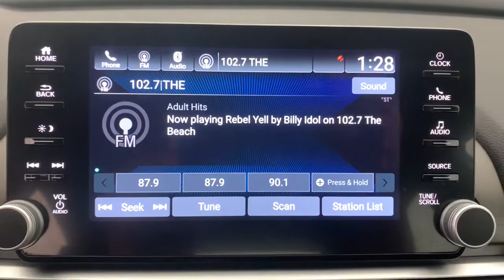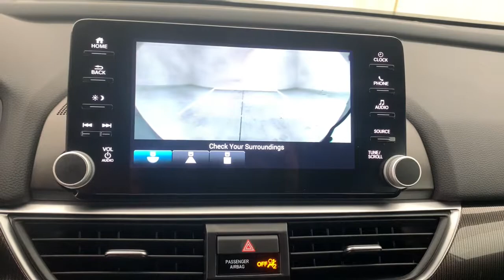2021 Honda Accord Fort Lauderdale, Pompano Beach, Coral Springs, Hollywood, Plantation, FL MA018318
Lunar Silver Metallic Used 2021 Honda Accord available in Fort Lauderdale, Florida at Holman Honda. Servicing the Fort Launderdale, Pompano Beach, Coral Springs, Hollywood & Plantation, FL area.

Holman Honda
12 E Sunrise Blvd

Recent Arrival! Holman Honda of Fort Lauderdale is proud to offer this handsome-looking 2021 Honda Accord Lunar Silver Metallic Sport with the following features:brbrHONDA CERTIFIED CARFAX ONE OWNER! CLEAN CARFAX BLUETOOTH HANDS FREE BACK UP CAMERA APPLE CAR PLAY ANDROID AUTO ADAPTIVE CRUISE CONTROL FORWARD COLLISION WARNING PUSH BUTTON START PRICE INCLUDES HONDA CERTIFIED WARRANTY TWO FREE OIL CHANGES Accord Sport Lunar Silver Metallic Black w/Cloth Seat Trim Brake assist Dual front impact airbags Front dual zone A/C Fully automatic headlights Illuminated entry Low tire pressure warning Outside temperature display Radio: 180-Watt AM/FM Audio System Remote keyless entry Security system Split folding rear seat Traction control Wheels: 19 Machine-Finished Alloy w/Black Inserts.brbrCertified. HondaTrue Certified Details:brbr  * Powertrain Limited Warranty: 84 Month/100000 Mile (whichever comes first) from original in-service datebr  * Limited Warranty: 12 Month/12000 Mile (whichever comes first) after new car warranty expires or from certified purchase datebr  * Transferable Warrantybr  * Vehicles purchased within New Vehicle Limited Warranty period: extends New Vehicle Limited Warranty to 4 years*/48000 miles*. Honda Care Motor Club Partner for 1 year/12000 miles. Up to two complimentary oil changes within the first year of ownership. SiriusXM 90-Day Trialbr  * Roadside Assistancebr  * 182 Point Inspectionbr  * Warranty Deductible: $0br  * Vehicle HistorybrbrCARFAX One-Owner. Clean CARFAX.brbrbrPrice does not include sales tax tags registration fees government fees electronic filing fee* of $149 and Pre-Delivery Service Charge* of $899. (* This charge represents costs and profits to the dealer for items such as inspecting cleaning and adjusting vehicles and preparing documents related to the sale.)